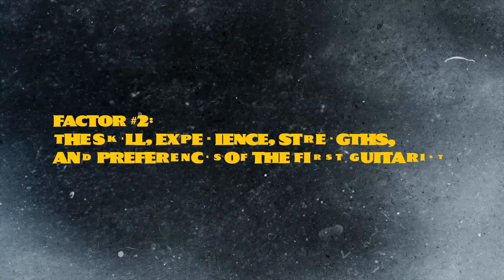Business of Music - How many guitarists does a rock band need?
In this video series, we explore the opportunities and challenges of being a 21st century independent musician. This episode focuses on one of the first questions a new band may ask: how many guitarists do we need?

CHAPTERS

00:00 - Introduction
00:33 - A Little Rock History
02:28 - Guitar Center
02:53 - Factor #1: Your band's goals
03:40 - Factor #2: Your first guitarist
04:42 - Factor #3: The rest of your band
05:28 - Factor #4: Covers or originals
07:00 - Factor #5: Recording or live
07:48 - Conclusion
08:11 - Guitar Center